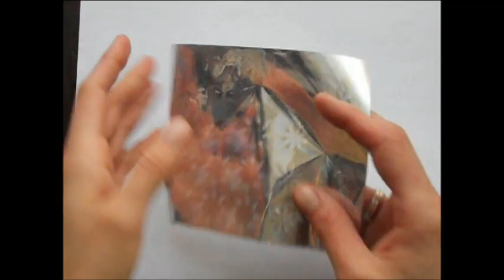Como hacer MARIPOSAS para decorar - Fantasía Disfraces Vestuarios Tutorial - Inerya viris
LECTURAS DE TAROT DEL AMOR.